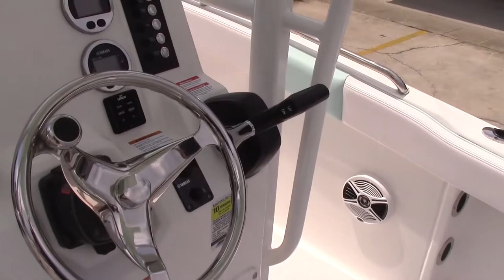2020 Robalo R222 Center Console N43128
It had to happen. Parlaying the game-changing success of the R180 and the R200, Robalo takes its center console offerings up a notch for 2020 with the introduction of the new R222. The R222 is sold at a nationally advertised price. The keyword here is more. More centerline length. More storage space. More ride comfort. More seaworthiness. More fishing features. The only place where the new R222 proudly comes up short is its Reel Deal price tag. Key fishing features include twin 30-gallon fish boxes that can either keep your catch fresh or serve as storage areas. A 15-gallon livewell with LED lighting and a blue gelcoat finish is conveniently positioned under the standard leaning post.